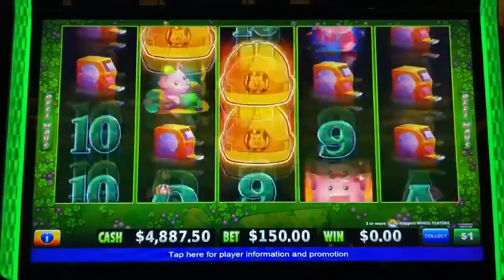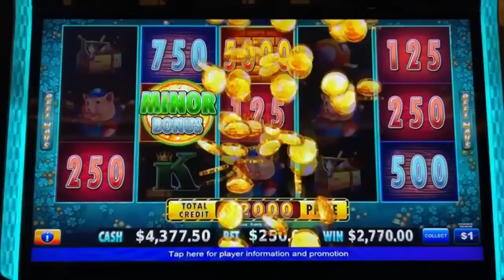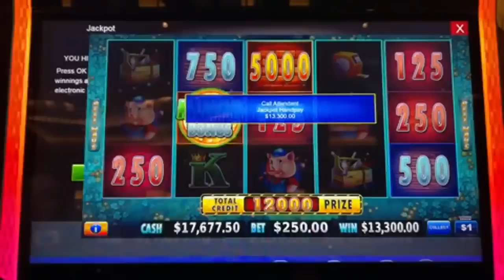MASSIVE JACKPOT ALERT ⚠️ $250 High Limit Huff N More Puff Mega Handpay!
Mega Jackpot on Huff N More Puff!

6️⃣ SC: srich10195